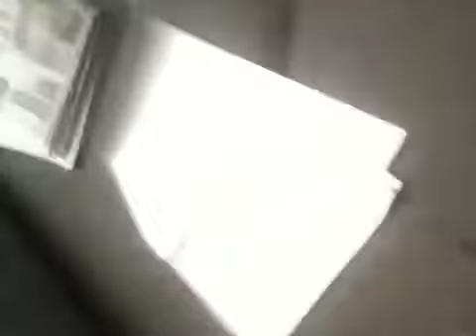Happy birthday Andreas-san